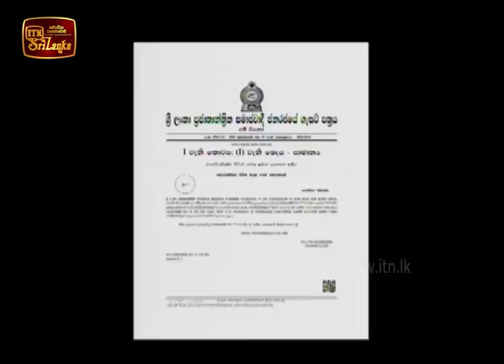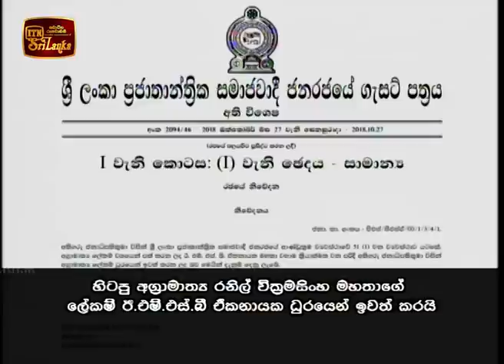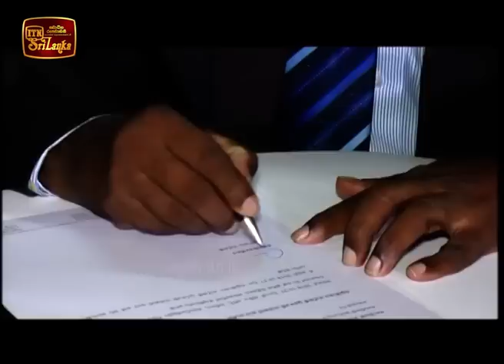ITN News 2018-10-27 | 06.30 PM